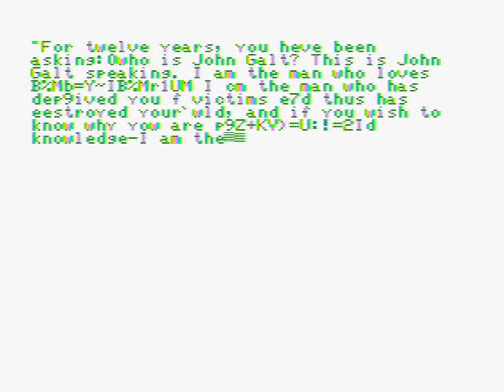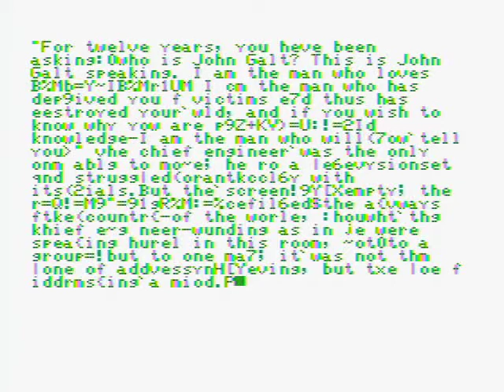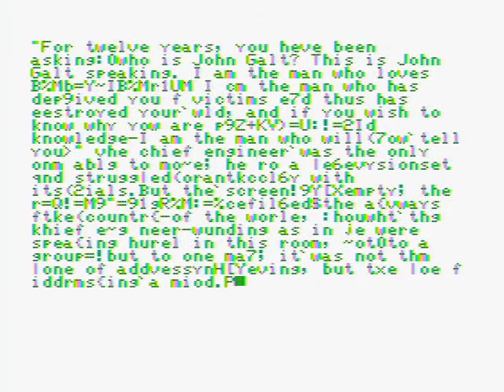galtse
ok i think i have some interference